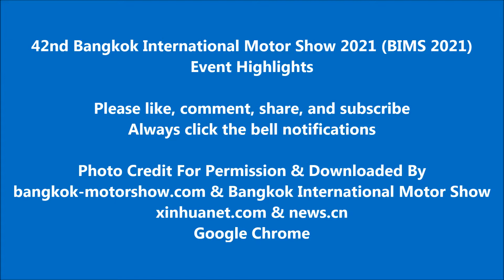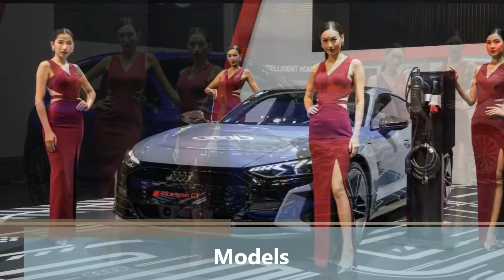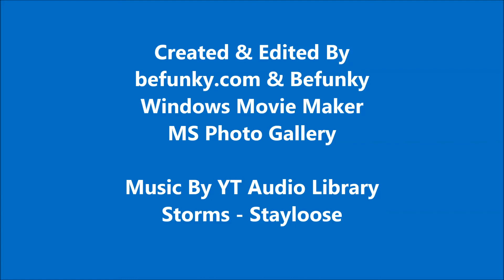42nd Bangkok International Motor Show 2021 (BIMS 2021) Event Highlights + New Cars, Bikes, & Models)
On the 42nd edition of Bangkok International Motor Show 2021 (BIMS 2021) at Challenger 1 - 3 Impact Muang Thong Thani in Thailand. Some new cars, bikes, and models that would shaping the next chapter. The Bangkok International Motor Show on March 24 - April 4, 2021 from 12:00pm - 10:00pm. So now. Which is your favorite cars, bikes, and models are good exhibitions?

Super Cars in QC Philippines | AutoMogul & Tuned In Style Showcase
youtu.be/JYHQ2htiOYk

Super Cars in BGC Philippines 2021 Highlights
youtu.be/CNRaZ7jk2_E

Tomica Event Philippines 2021 | Tomica Exhibit Tour at Toys R Us Robinsons Magnolia
youtu.be/FfYNKmtAoFk

2019 Manila International Auto Show (MIAS)
youtu.be/KN58lsKx1x8

Road Trip 2021 | Metro Manila Skyway Stage 3 NLEX - SLEX Full Trip
youtu.be/Rnr1PW6njIw

Please click the playlist element on end screen and top card.

Windows Movie Maker
MS Paint & MS Photo Gallery